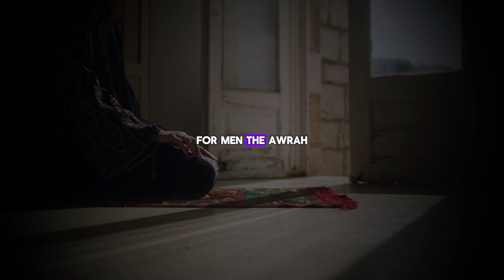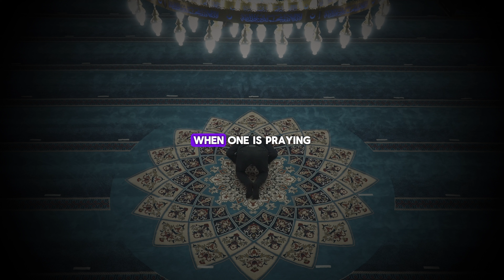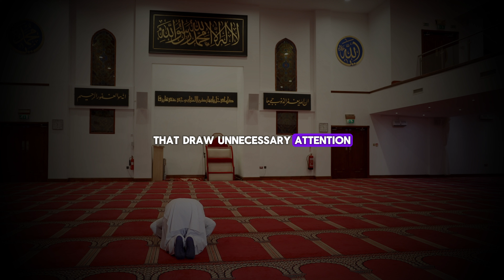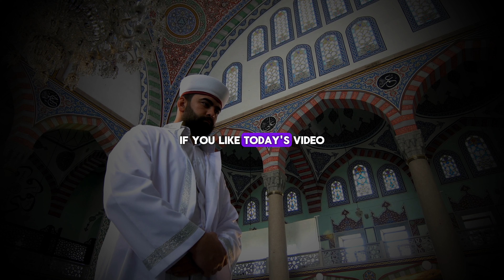Shocking Secrets: Signs of Allah's Rejection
In this video, we'll discuss important mistakes to avoid that could lead to Allah erasing your Salah.

Your Quries:

Important: Allah Erases Salah? Top Mistakes to Avoid!
Important
Allah Erases Salah
Top Mistakes to Avoid
small mistakes makes allah rejects all salah
signs that allah rejectng your salah !
10 dangerous mistakes in salah
how can we know if allah accepted our salah / prayers?
Deadly Mistakes That Invalidate Salah
Avoid These Small Mistakes in Salah
allah
allah deletes all salah
allah deletes your salah
allah is rejecting salah
allah rejects salah
ilovuallah
inspired analyst
is my salah accepted
learn salah
mo salah
mo salah deadline day
mo salah saudi
moh salah
reject
rejected salah
salah
salah bid rejected
salah goal
salah rejected al ittihad
sign of rejected salah
small mistakes makes allah reject your salah
5 Small Mistakes That Make Allah Reject Your Salah
prophet muhammad
mohamed salah
reject
salah goal
learn salah
When is salah not accepted?
mo salah saudi
salam
Salah, favourite player
salah
allah
rejected salah
allah rejects salah
3 signs of rejected salah
mo salah
inspired analyst
islamic motivation
mustafa saw
islamic lectures
muslim
muhammad
Allah
god
eman
patience
marriage
divorce
depression
hellfire
jannah
makkah
dua
salah
sin
fasting
muslim lecture
1 islam productions
sadness
Quran
Merciful Servant
Islamic Lectures
Ramadan
Mufti Menk
Nouman Ali Khan
Muslim videos
Lectures Islam
Ramadan videos
Khalid Yasin
One-Message Foundation
Shaykh Uthman Ibn Farooq
omar suleiman
Bilal Assad
Mohammad Hoblos
Hoblos
emotional islamic lectures
Prophet
Muhammed
Mohammed
Muslims
Sheikh
TDR
Quran
Koran
ALLAH
bayyinah
institute
young
muslims
ilmfest
twins
faith
peace
conference
quran
mercy
mission
iera
mishary
afasy
recitation
tafsir
nasheed
arabic
english
mufti menk
omar suleiman
muslim
marriage
umar
omar
seerah
ramadan
shaythaan
satan
the daily reminder
ismail menk
mufti
Jibreel
jibreel
ramadan 2021
ramadan 2022
Sulaiman Moola
ayyub
story
job
yasir qadhi
muiz bukhary
STOP THIS NOW
ALLAH REJECTS SALAH
ZIKR hadith
islam
muslim
Muhammad
ilovuallah
mercifulservant
quran
the Islamic tv
nourish tv
jannah
allah
islamic video
daily reminders
loveallah328
one islam productions
emotional dua
NourishTV
jannah
islamic content
daily reminders
recently uploaded
TheiSLAMTV
OneIslamProductions
islamchanneltv
Islam Channel
muftimenkofficial
The Daily Reminder
quranandislam6123
TheGuidedPath
TheDailyReminder
HaveSabr
LoveAllah328
SenseIslam
smiletojannah
IslamTheUltimatePeace
2023
2024
Who will go to Jahannam?